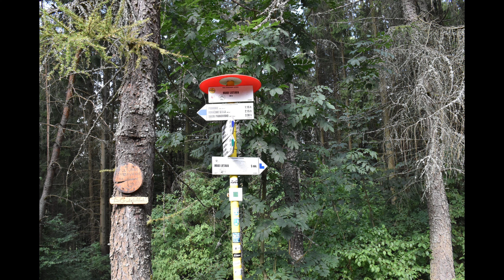Lietavsky hrad august 2020